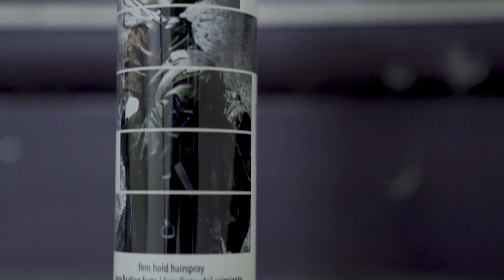Toronto Firm Hold Hairspray Available Now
@doug_theo, @stephhstyles, @shurie and @traceyhughesedu are the artists.

Toronto Firm Hold Hairspray. Extra strong hold to keep your finished styles intact. Now available at @saloncentric @state_rda across the United States.